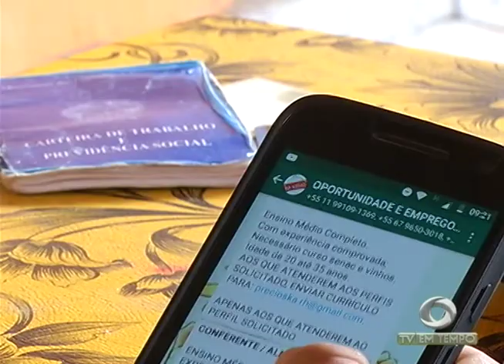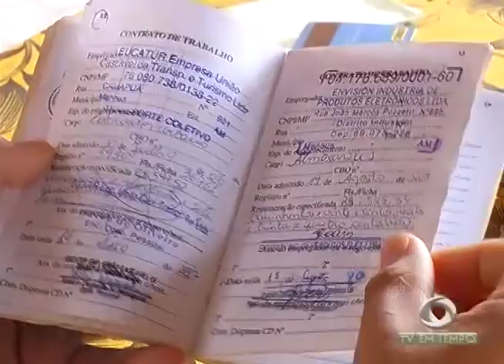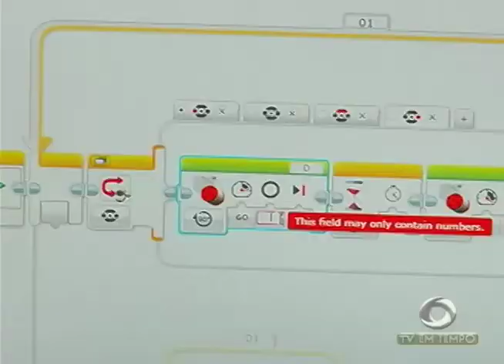Crianças ribeirinhas da zona rural de Manaus têm o primeiro contato com a robótica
03º BLOCO JORNAL 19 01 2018 - Crianças ribeirinhas da zona rural de Manaus têm o primeiro contato com a robótica